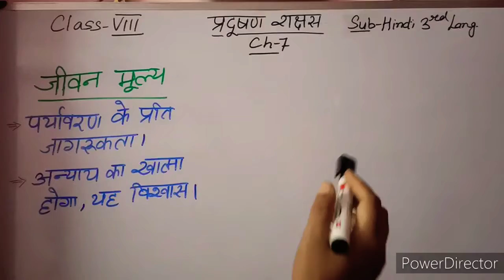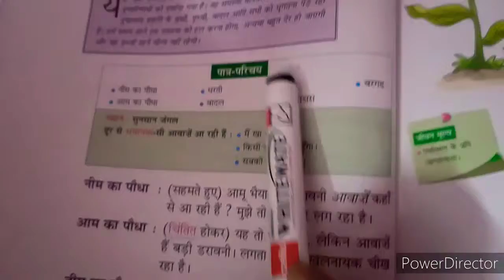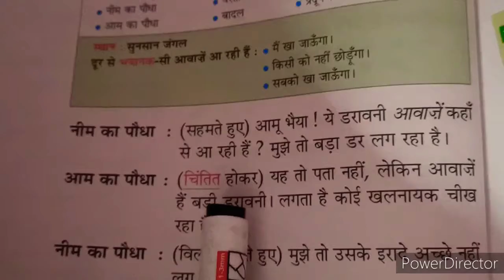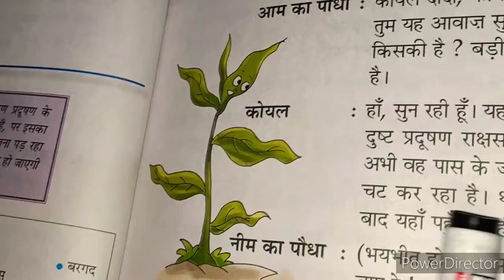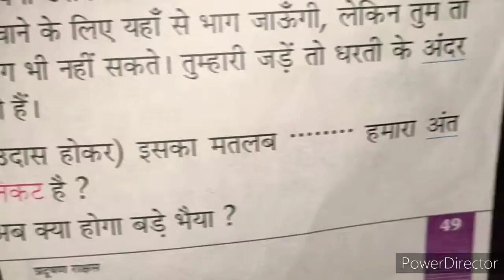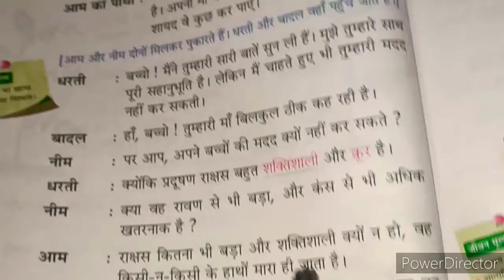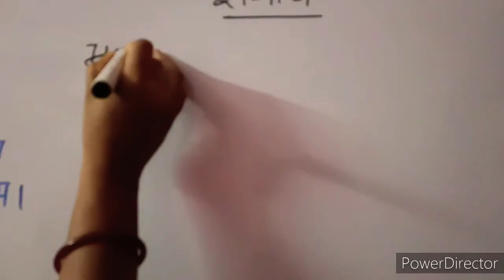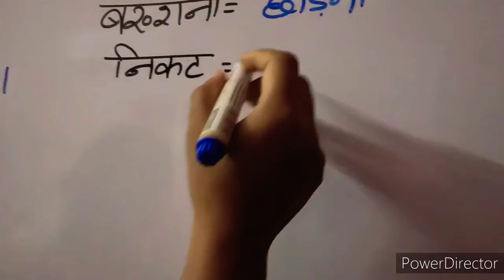Class 8 | Hindi 3rd language | part 1 | by Jayanti Mandal